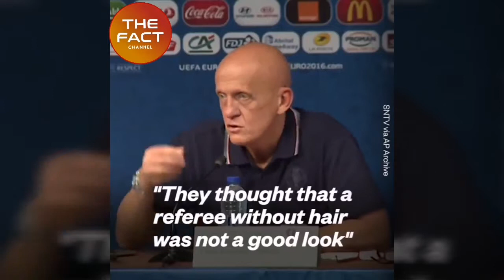Pierluigi Collina the most funniest referee in the world